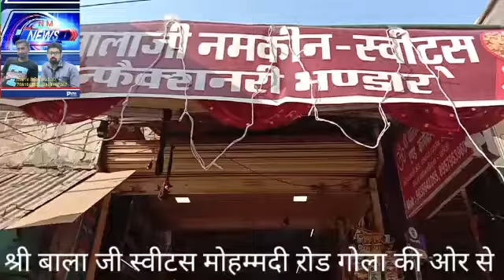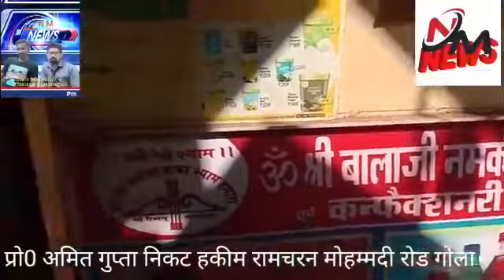बालाजी नमकीन स्वीट्स भंडार मोहम्मदी रोड गोला की ओर से दीपावली की हार्दिक शुभकामनाएं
Video from Narender Kumar Agnihotri